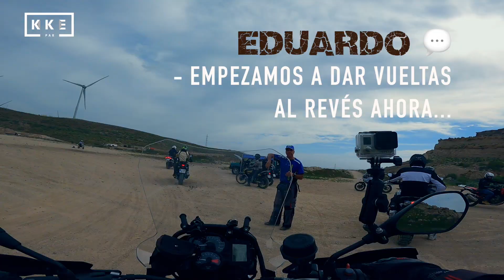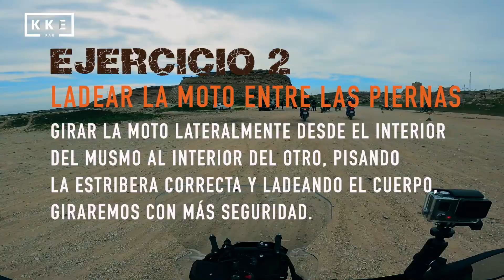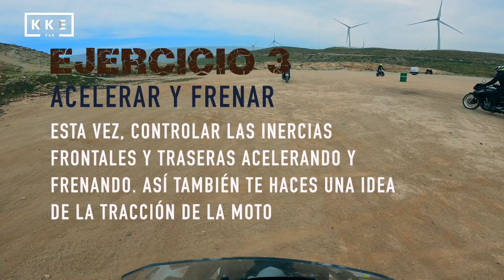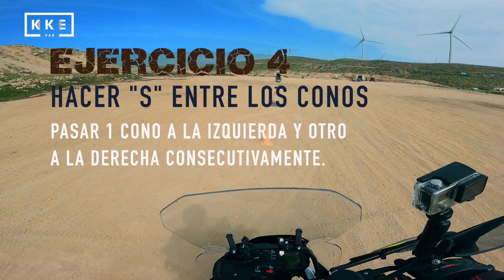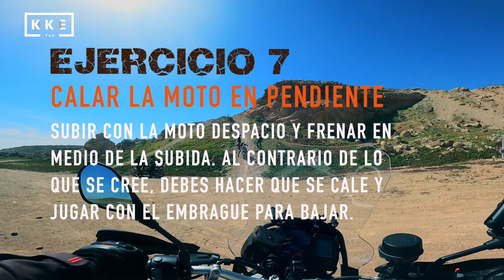🎓 ¡Te MUESTRO mi primer CURSO OFFROAD! ✅ Curso de ENDURO con moto TRAIL. OFF ROAD en Tenerife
Era reticente, ¿un CURSO DE ENDURO que yo salgo todos los findes?, ¿un CURSILLO DE OFFROAD para que me enseñe algo que ya sé?, ¿un curso para mí que estoy harto de ir en MOTO TRAIL?. 🤔

Las respuestas a esas preguntas son SI, SI Y SI.

Si vas con tu moto a hacer este un curso de offroad y enduro conocerás mucho las capacidades y limitaciones de la misma. Conocerás el peso y la agilidad de tu moto aún más y te pondrás a prueba.
Empezarás de cero y terminarás con ganas de pistas de tierra. 🚀

Si aprovechas las inercias de tu moto y aprendes a utilizarlas a tu favor, se convertirá en más confianza, más seguridad y MÁS DISFRUTE.

Que en el fondo es lo que queremos todos.

En Tenerife y Canarias Eduardo Naval, TOTALMENTE RECOMENDADO 💯

PD.: Y QUE BIEN LO PASAMOS 😀  Seguramente repetiré... a por el avanzado 💪

Buena Ruta!! ✌️✌️

✅  REDES !! ✅